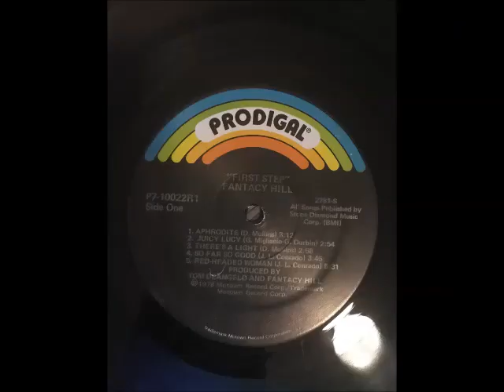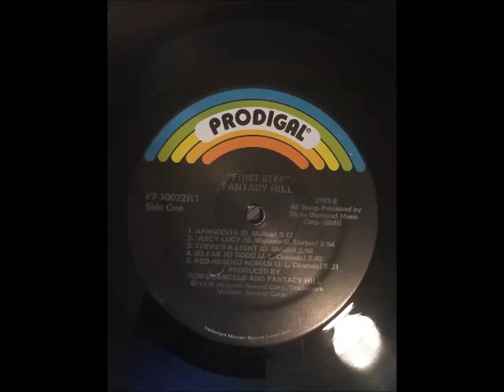Fantacy Hill - Juicy Lucy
Here's a track from Fantacy Hill's (second?) album First Step from 1978.

Been wanting to rip this album in particular for a long time. A few of the tracks were already online, but I felt like posting the album in full.